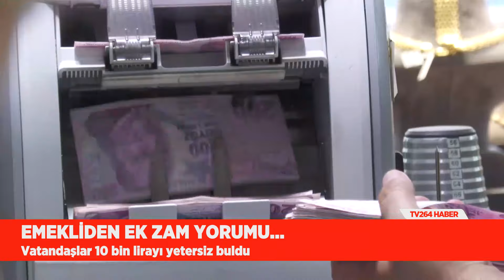Sakaryalı vatandaşlar emekliye yapılan zammı yeterli bulmadı! "60 yaşındayım hala çalışıyorum"